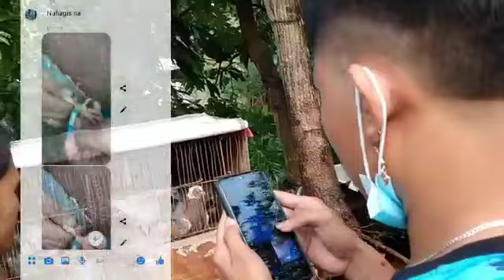BAKBAKAN SA ERE KARERA NANG KALAPATI | TEAM AREA F VS TEAM CITRUS STREET RACE BATTLE V2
PARA ALWAYS TAYO UPDATED SA MGA VIDEO
NA ILALABAS NATEN SALAMAT KALAPATIDS.HAPPY FLYING INGAT